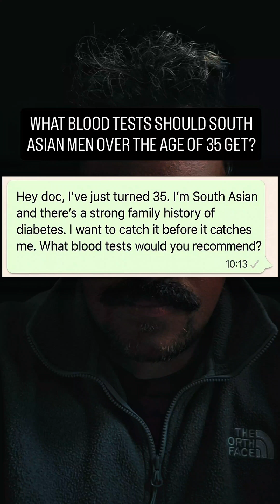Just turned 35? South Asian? Family history of diabetes?You're not alone.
Just turned 35? South Asian? Family history of diabetes?
You're not alone.South Asian men are more likely to develop insulin resistance, heart disease, and type 2 diabetes up to a decade earlier than average.

Here are 5 blood tests I believe every South Asian man should be aware of before symptoms show up.
Because real prevention doesn’t start when you're sick, It starts when you're still well.

🎯 Know your risk.
🧬 Understand your body.
🛠️ Act before you need to react.